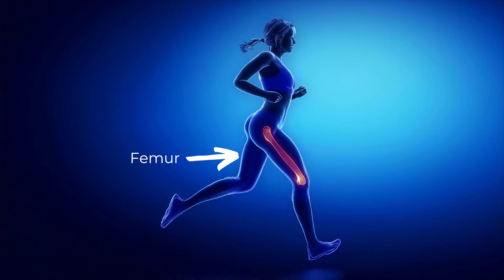Upper Leg Splint - Fundamentals of Wilderness First Aid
In this edition of Fundamentals of Wilderness First Aid, learn to splint any UPPER leg injury with Paramedic Quinn.

Ready to learn more?